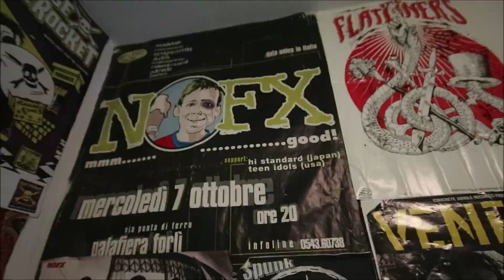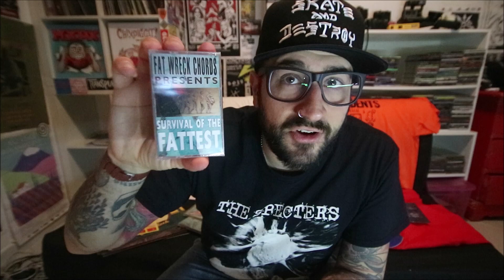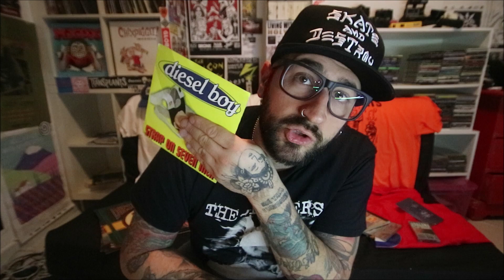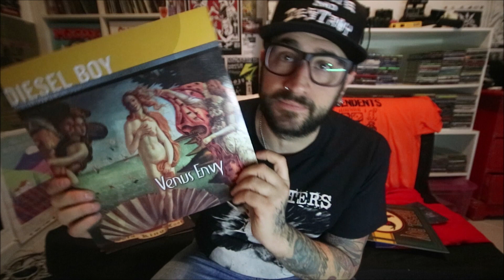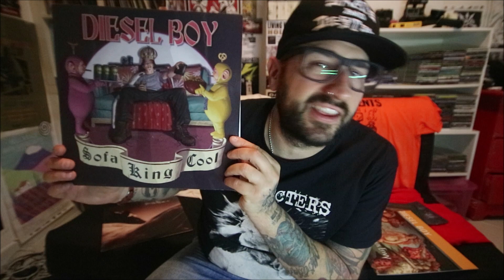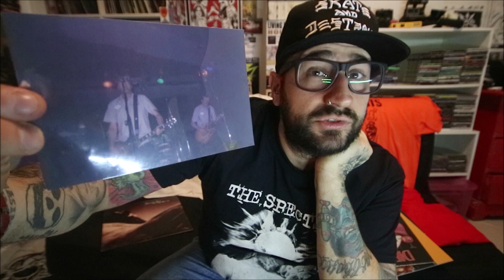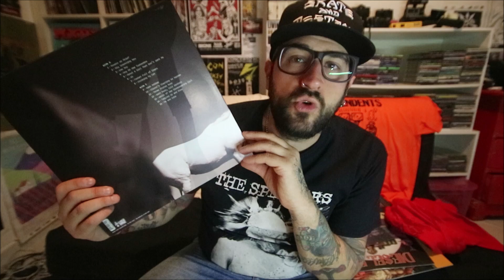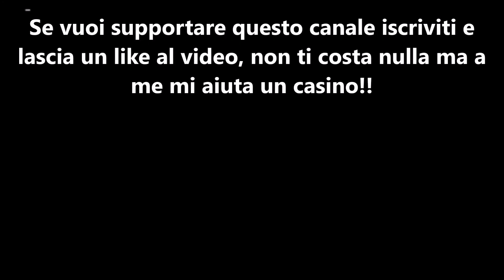La storia dei Diesel Boy